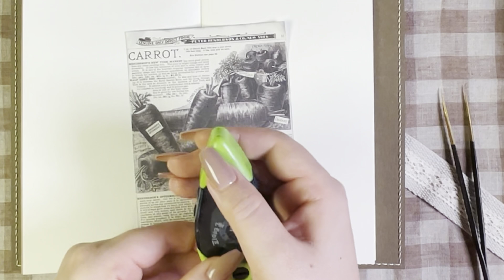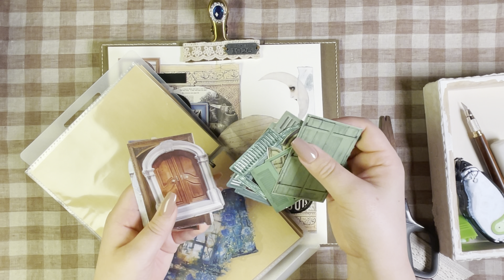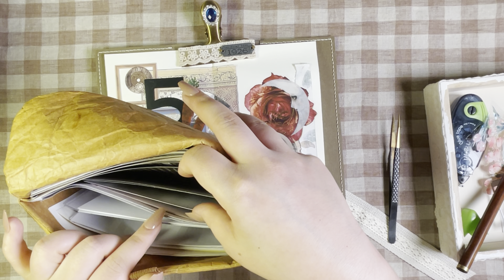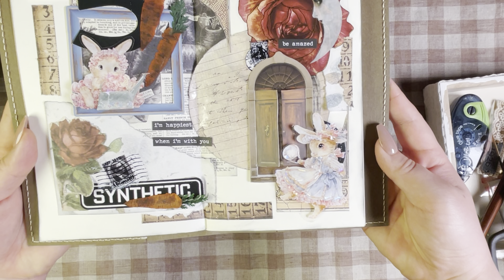ASMR 당근하면 토끼 토끼하면 당근 🥕🐰🥕 일차원 적인 빈티지다꾸 함께해주실래요?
모두 수고하셨어요 잘자요
Sweet dreams 💕

✔ info
    노트: 나름드림
    파우치:
    보관함:숲의정원(꾸다꿈님 )
✔ 인스타에서 또 다른 느낌의 다꾸를 보실 수 있어요